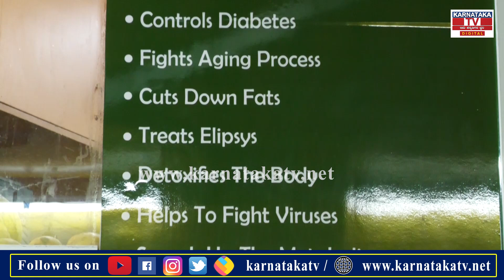'ಎಳ್ ನೀರ್ ಕಟ್ಟೆ'ಯ ಕಟ್ಟೆ ಸ್ಪೆಷಲ್ ಏನ್ ಟೇಸ್ಟ್ ಗುರು..! | Food Vlog | Elneer Katte | Karnataka TV